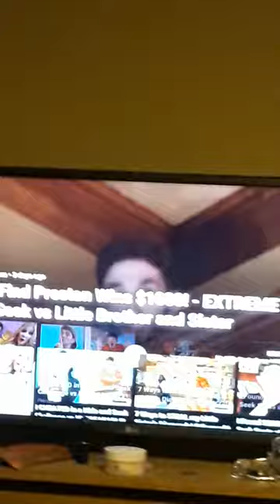Try not to laugh!!!!!